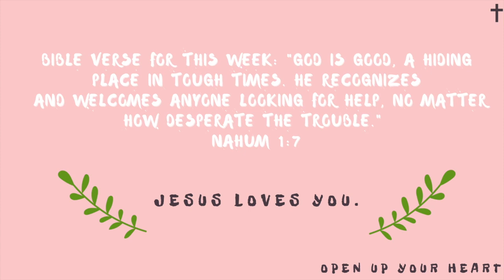I USED TO BE JEALOUS OF HER 😔 HOW TO STOP BEING JEALOUS AND ENVIOUS OF PEOPLE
I made this video because I have seen a lot of people struggle with this. It's been one on my heart for a while. I hope it frees you of jealousy and comparsion if you struggle with it. Yayyy!!

HARDEST LESSONS I LEARNED THIS SUMMER | saying NO | My IDENTITY

WORSHIP WITH FRIENDS |GUESS DISNEY SONG| HANGOUT| SURPRISES| DESTINY AND DOMINION YA

Shooting gone wrong| Summer PICNIC with friends in Toronto|VLOG

Q AND A| Practising CELIBACY? | Living with BF/GF? | No interest in the BIBLE

UNEQUALLY YOKED RELATIONSHIPS | DATING AN UNBELIEVER|